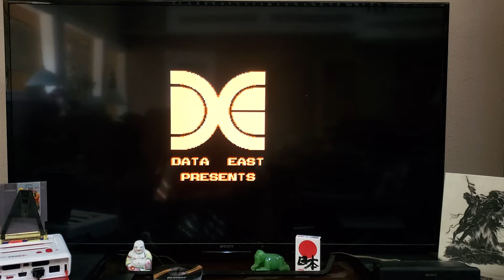BAD DUDES NES w/Game Genie